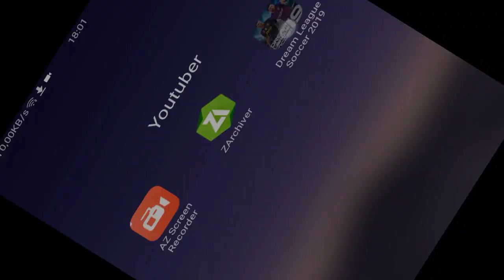CTM | Cách để có đội hình tất cả các cầu thủ Châu Á mới nhất , đầy đủ nhất | DLS 19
💎Hướng dẫn Hack đội hình rất cả các cầu thủ châu á trong Dream League Soccer

📱Một số đội hình khác ⚽